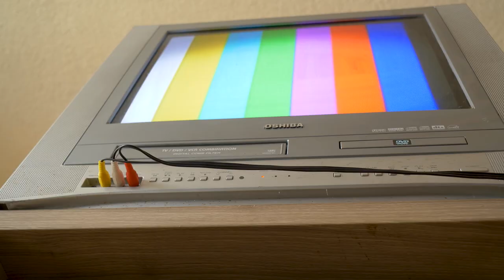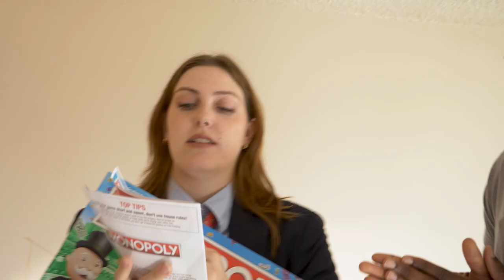Memories Monday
It's their weekly nostalgia night.

Written and Directed by Ben Kurzrock
Edited by Mike Moss
Produced by Griffin Davis and Ben Kurzrock
Director of Photography: Alex Choonoo
Additional Camera Operator: Griffin Davis
Art Director and Production Designer: Emily Kerrigan
Audio Mix by Griffin Davis
Script Supervisor: Ciera McGrew
Sound Engineer: Kay McCarthy
Boom Operator/Production Assistant: Kaitlin Cochran
Antz Video by Griffin Davis
Smash Mouth Song by Ethan Edenburg
Thumbnail by Julie Moss

Starring Baba Njie, Josh Thomas, and Emily Kerrigan

Special Thanks to Butcher Bird Studios